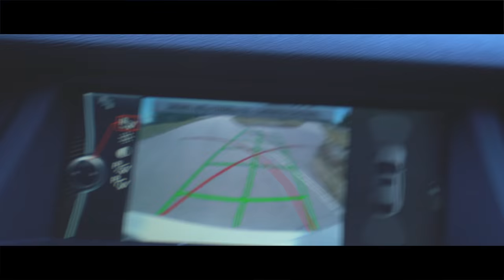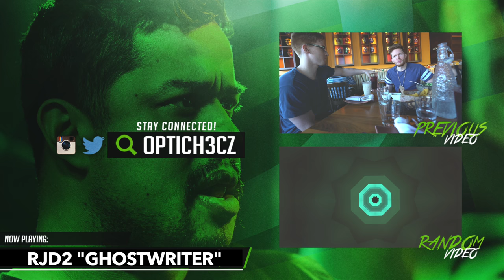BIG TYMER TAKES OVER THE VLOG!